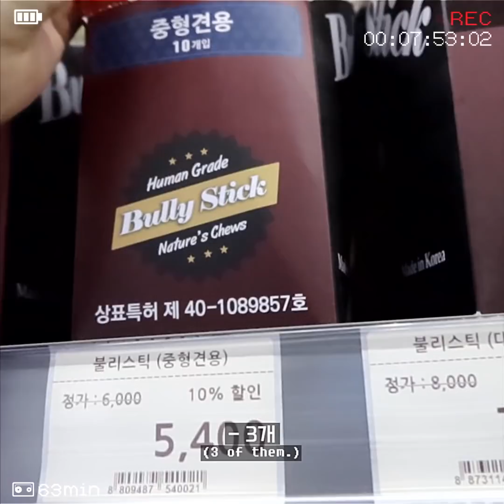현아잉 (HyunA-ing) E27: 현아의 일주일 V-LOG (HyunA's Week via V-LOG)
여러분들!

여유롭네요^^
이번 일주일은 제가 과연 어떻게 보낼까요?

Hey Everyone!
Lovely morning to you all.

What a leisurely day it is today.
How do you guys think I'll be spending the week?

- '현아잉' Episode.27中에서 -